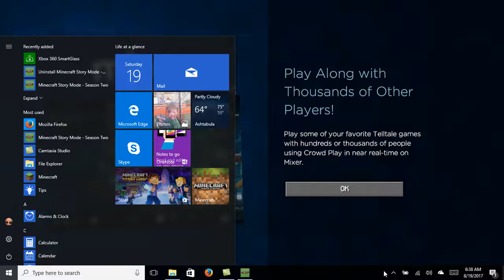MSM S2 E2 Part 5 A Frienemy amongst us